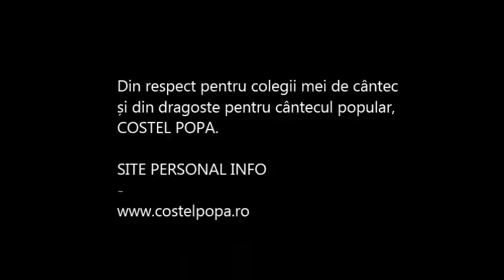Costel Popa - Am vinit cu drag la voi (Lansare CD COSTEL P. la Etno tv 2014)